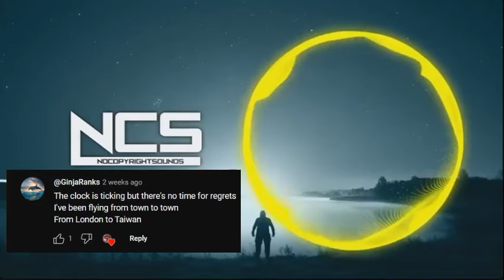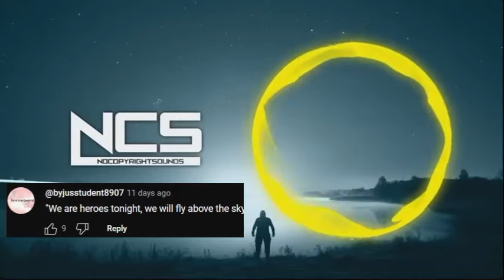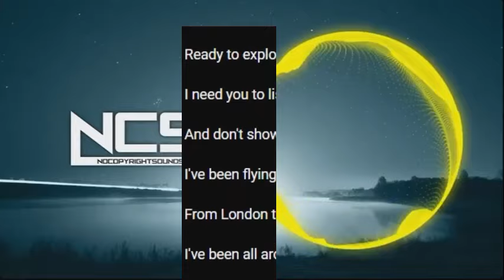NCS: Heroes Tonight but Comments Sings It